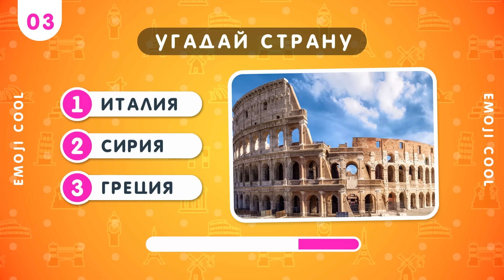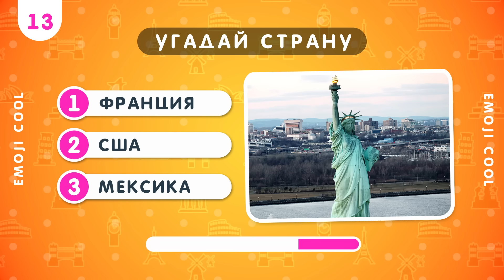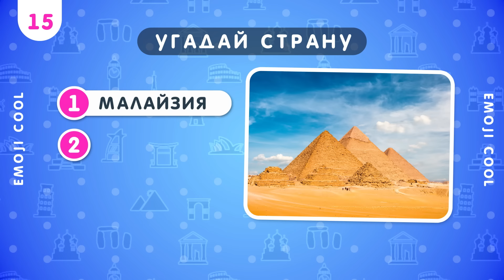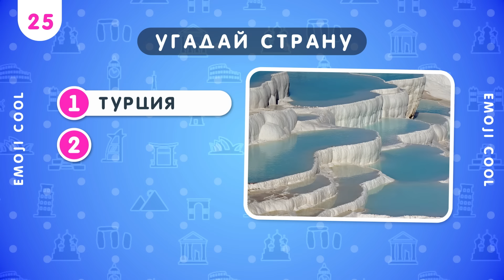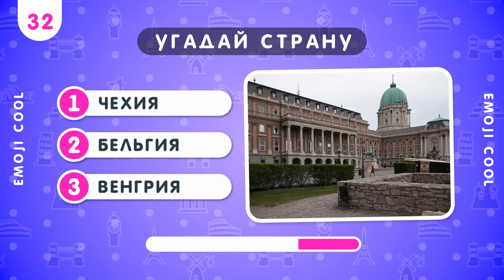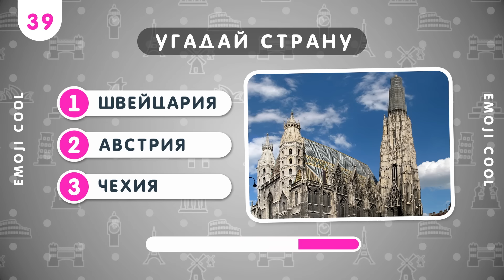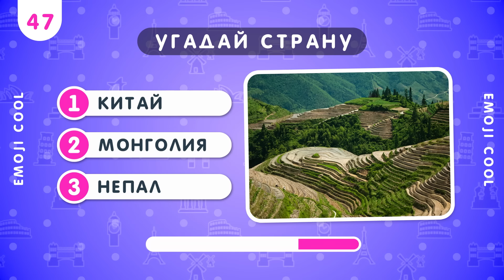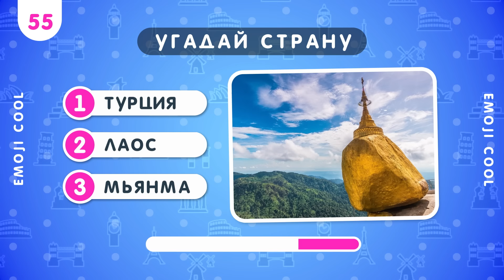УГАДАЙ СТРАНУ ПО ДОСТОПРИМЕЧАТЕЛЬНОСТИ / 55 ДОСТОПРИМЕЧАТЕЛЬНОСТЕЙ МИРА 🏛🕌🛕🤔❓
Сможете ли вы угадать страну по достопримечательности? Давай проверим!
Всего в видео 55 вопросов и 5 секунд на размышление.
Надеюсь у тебя все получится!
Еще больше викторин по географии ты найдешь на моем канале.